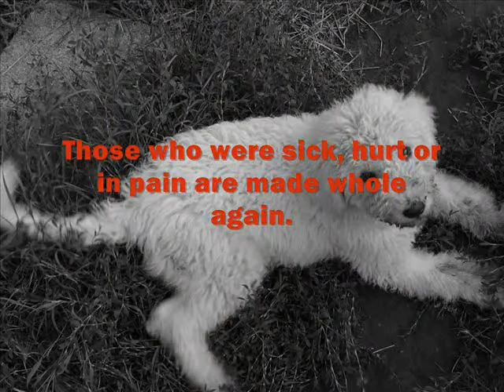Rainbow bridge - Heaven for the komondor dogs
"Egy híd köti össze a Földet az Éggel,
ez a szivárványhíd, mely
csodás színekkel ragyogóan ível
földig érő tarka ívvel.
Innenső oldalán a hídnak
pompázó virágok nyílnak,
friss-zöldek a pázsitos rétek,
üdék a völgyek, a dombvidékek,
örök a tavasz, nem esik a hó.
Van bőséggel ennivaló,
mindig lágy-meleg az idő,
a víz is mindig frissítő.
Ha egy kedvencünk kihűl,
erre a szép helyre kerül.
Az agg, megtört állatok
itt lesznek újra fiatalok,
újra épek a megcsonkultak,
és egész nap csak játszadoznak.
Az én kedvencem is itt lakik,
és nagyon vár már valakit.
Hisz' csak egy hiányzik neki:
Nincs itt vele, ki szereti;
hát hancúrozik egész nap,
míg el nem jő a pillanat.
Most hirtelen abbahagyja:
orra tágul, füle feláll;
lába remeg, szűkül a szempár,
rohanni kezd, megjött a gazdi!
S hogy megérzett és meglátott,
hozzád rohan a barátod,
csókolgatod újra meg újra,
belenézel hűséges szemébe,
és elindultok. Majd elérve
a csodák útjának végére,
a szivárványhídon együtt mentek át,
és ez lesz nektek az igazi mennyország."